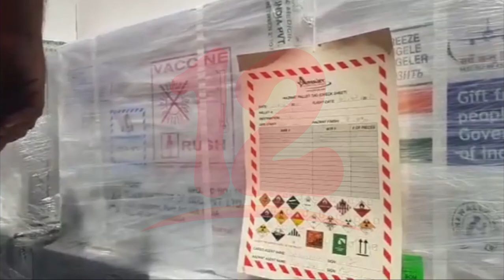OPS anuncia que Nicaragua recibirá vacunas pediátricas contra la covid-19 y 657 mil dosis Pfizer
Noticias12Nicaragua OPS anuncia que Nicaragua recibirá vacunas pediátricas contra la covid-19 y 657 mil dosis Pfizer, confirman 230 casos de la viruela del mono en la región de las Américas y revelan que la OMS podría cambiarle el nombre